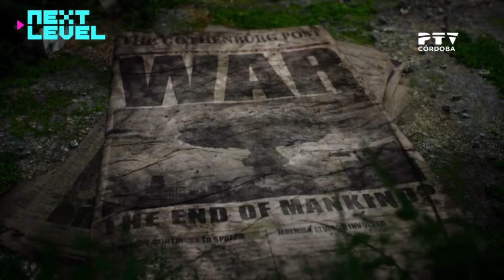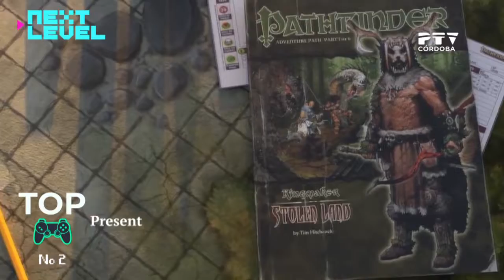Next Level (07/06/2022)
📺| «Next Level». Programa gaming​ presentado por Olga Reus (@Xneriss) 🎮🕹️

➡️ Lo último en tecnología​ y videojuegos​